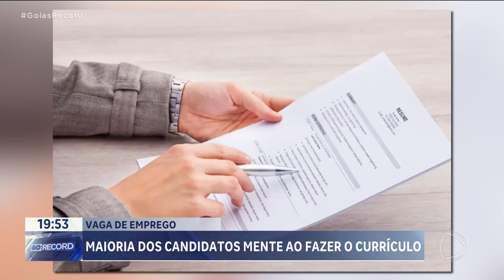VAGA DE EMPREGO: MAIORIA DOS CANDIDADOS MENTE AO FAZER O CURRÍCULO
UMA PESQUISA MOSTRA QUE NÃO ACEITAM CANDIDATOS A VAGAS DE EMPREGO POR CAUSA DE MENTIRAS NO CURRÍCULO. E NORMALMENTE, A VERDADE APARECE  QUANDO O EMPREGADOR DÁ UMA OLHADINHA NA REDE SOCIAL DO CANDIDATO.